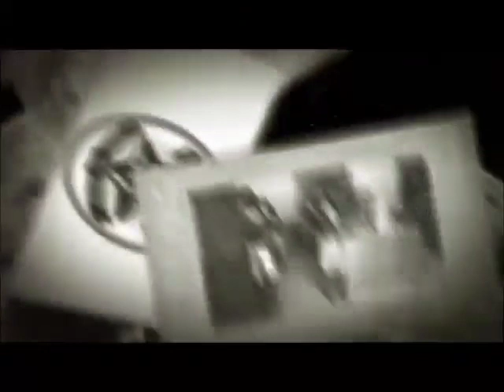Bentinck schools - OSA day - heart touching videos 😍 back to school days 💖